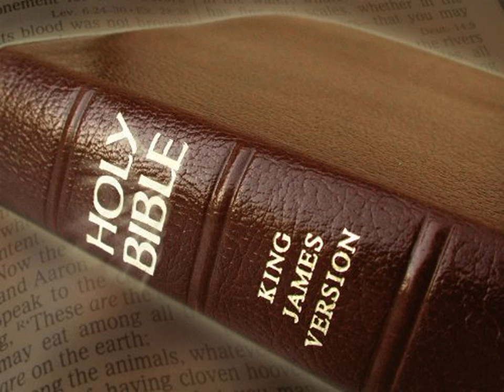King James Version Bible Audiobook Book of I Kings Chapter 07